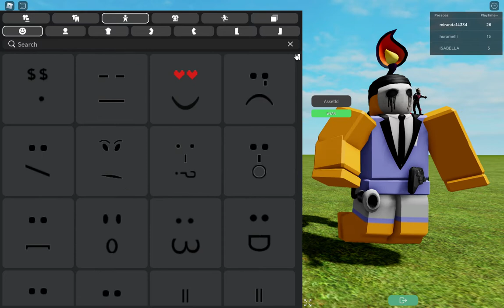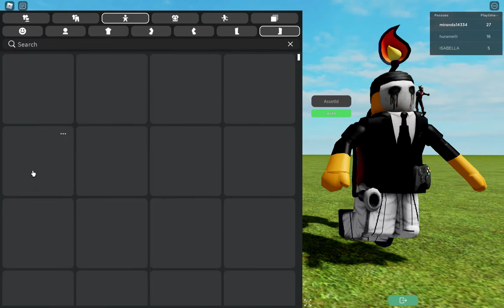Roblox [UPDATE!] Look rich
fdeeovnhsduawv
gnjufdgf